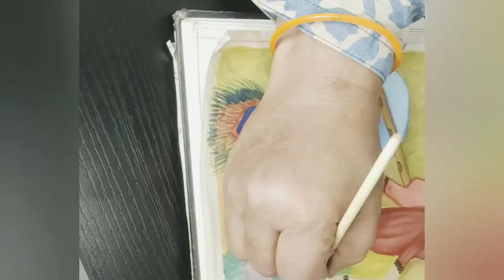Krishna Meera Ji || Poster Color Painting || Complete Step-Step Tutorial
Self Taught Artist
Copyright Reserved ©
Don’t copy any of my work without permission 🚫

Please do let me know your thoughts and suggestions in the comments below.